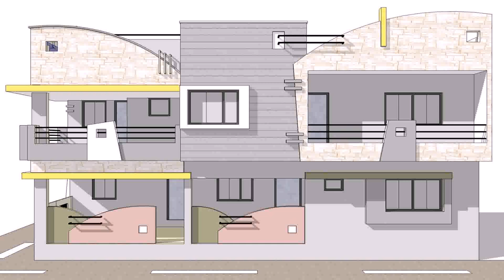Indian Home Design Front Side (see description) (see description)